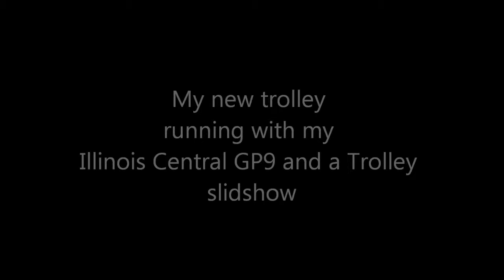My new Minitoys Brill trolley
This is my first trolley and it runs great.  It needs a little work but, for a used trolley it works pretty good.  I would like to replace the sliders with roller since the sliders look very well used.  It has also been repainted but, I dont know what transit line it is supposed to be.  Anyways enjoy!